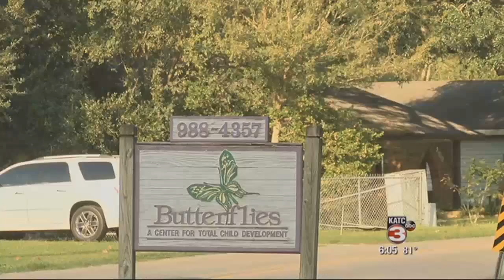Tax credit for businesses that donate to early childhood education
An early education agency, &quot;On Track By 5 Alliance,&quot; formerly known as Success by 5, is asking for donations to support people who work with Lafayette parish preschoolers.&nbsp;And there's an incentive, a 100 percent refundable tax credit for each dollar donated.